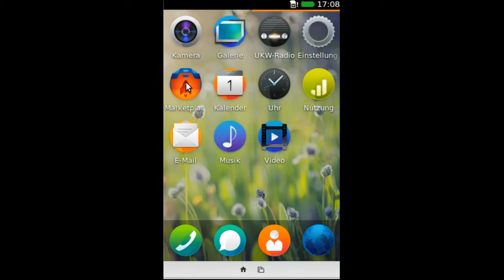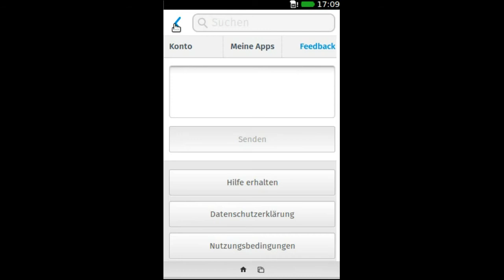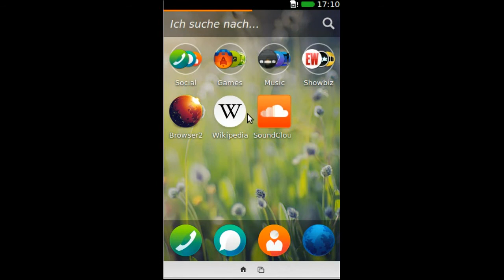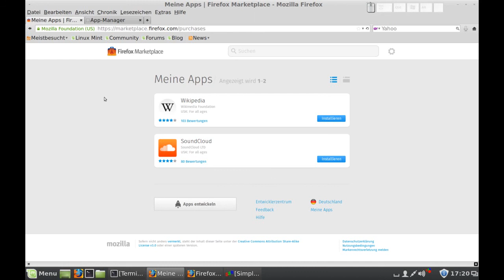Firefox OS - Apps installieren